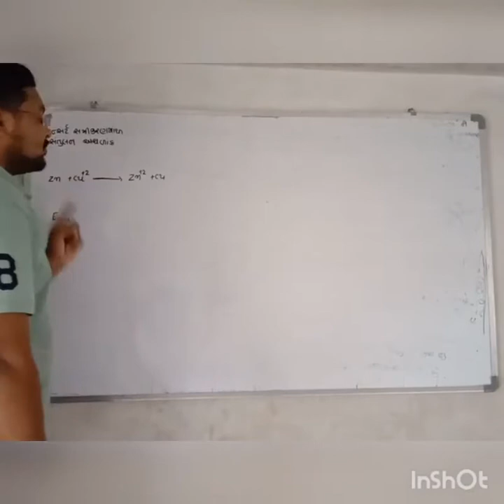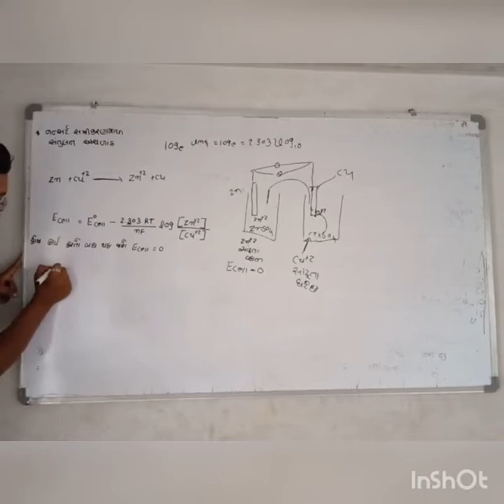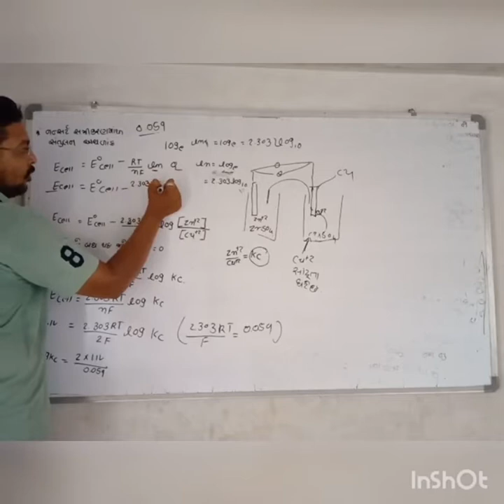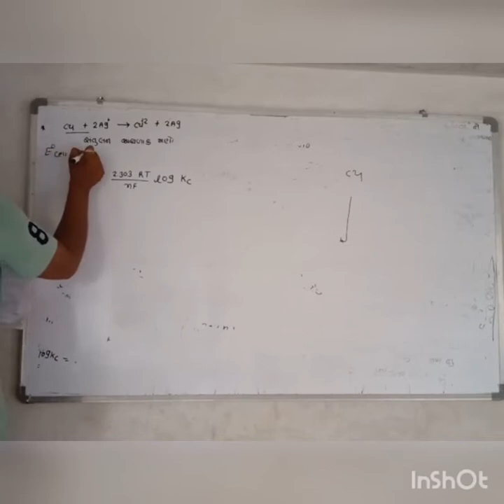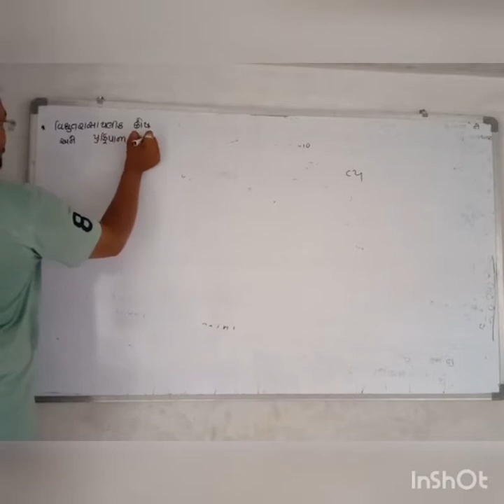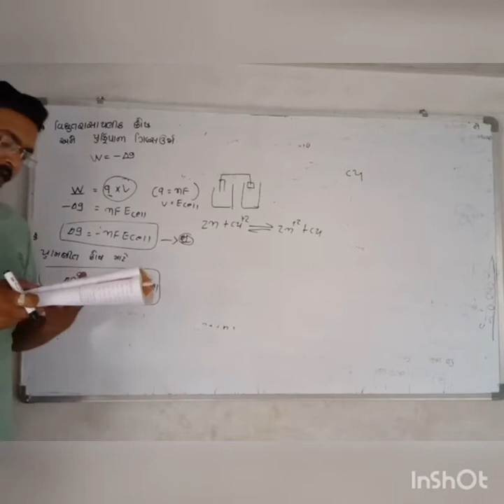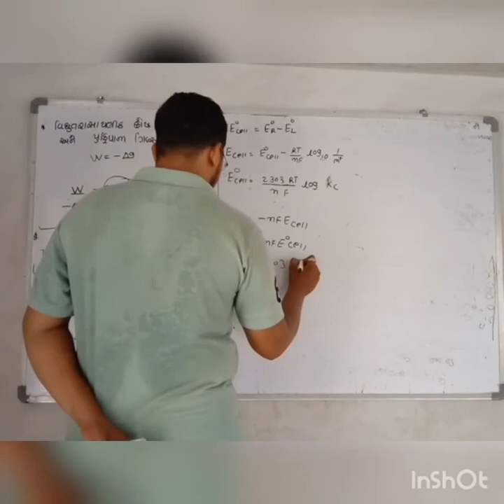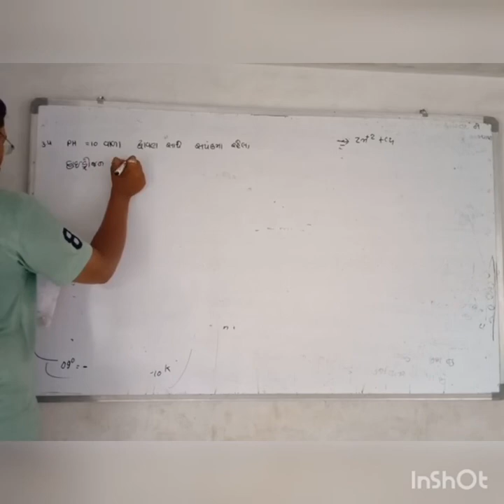12SCI CHE CH 3 PART 7